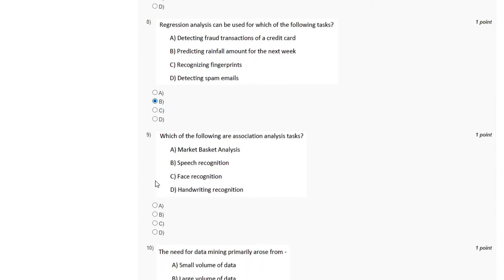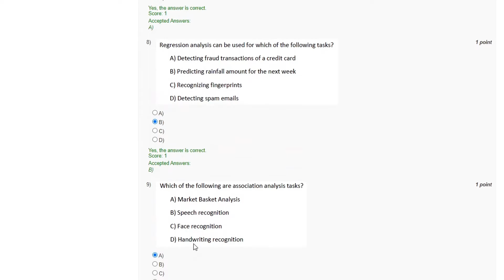NPTEL Data Mining Jan Apr 2022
NPTEL Data Mining Week 0 Assignment 0  solutions 2021

Video Serial : DS335
Channel Tag